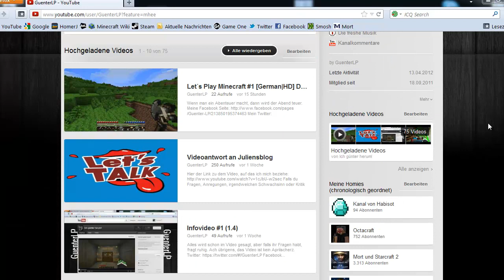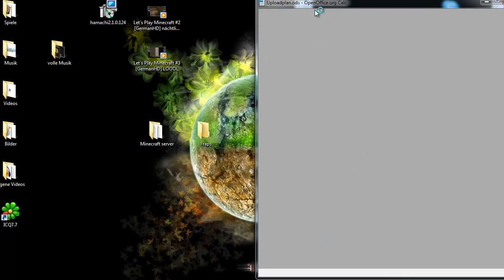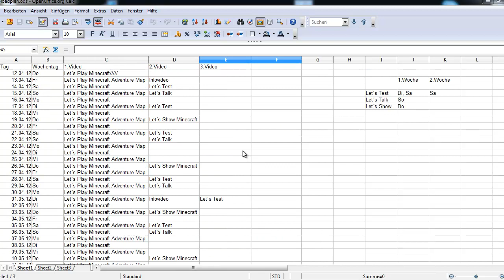Infovideo #2 (13.4)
Hey, oben aufpassen!